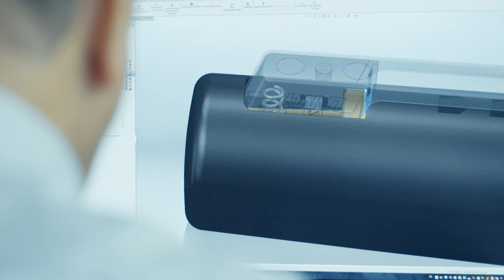LAMY Aion IMAGE